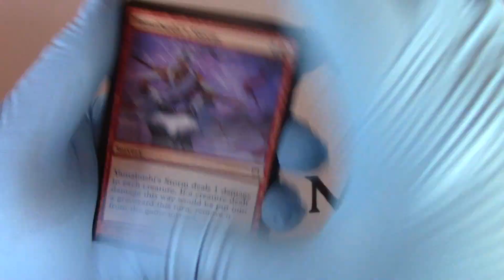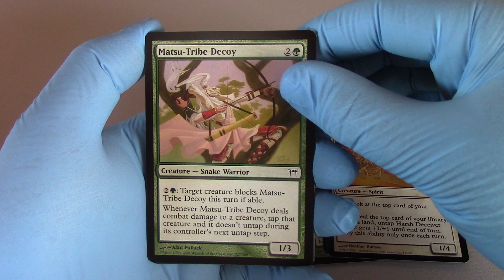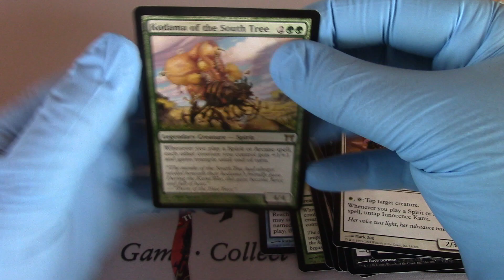Champions of Kamigawa MTG Magic the Gathering booster Opening!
Please check our Vintage Magic NEW SITE!!!
Tell them Openboosters sent you!